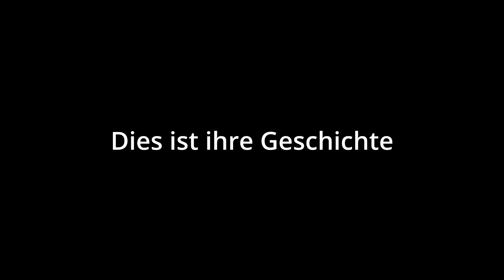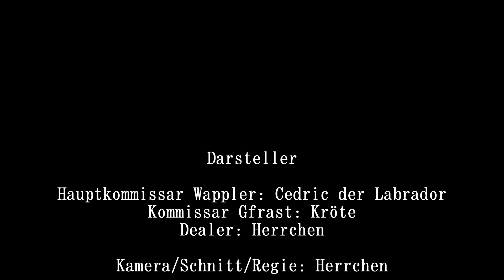Cedric der Labrador - 212 | Wappler und Gfrast ermitteln – Fall 1: Der Leckerli-Dealer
Kröte und ich schlüpfen heute zum ersten Mal in unserer Rollen als Kommissare vom HKA Wien. Wir ermitteln!

Bis bald,
Euer Cedric

[Cedrics Ausrüstung]
★ Schwimmweste, wenn's mal weiter raus geht

[Herrchens Ausrüstung]
★ Halterung für Smartphone
★ Stativ für Smartphone
Herrchen schneidet seine Videos mit DaVinci Resolve (Basisversion kostenlos!)